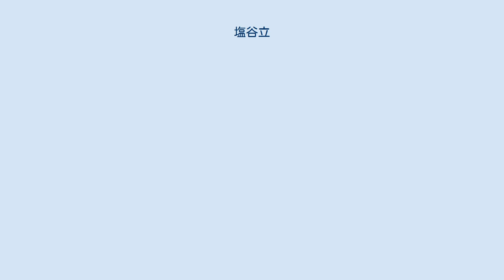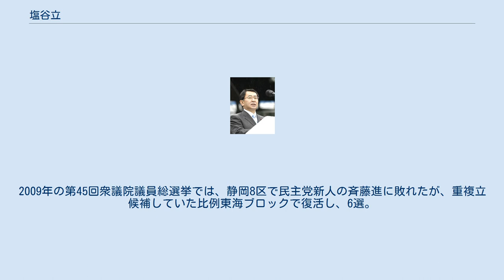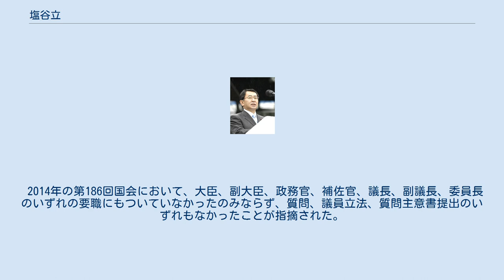塩谷立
塩谷 立（しおのや りゅう、1950年2月18日 - ）は、日本の政治家。
自由民主党所属の衆議院議員（9期）、自由民主党財務委員長。
 文部科学大臣（第11代）、内閣官房副長官（福田康夫改造内閣）、自由民主党総務会長（第50代）、自由民主党選挙対策委員長（第5代）、自由民主党静岡県連会長、自民党たばこ議員連盟副会長等を歴任。
 静岡県立静岡高等学校卒業後、米国カリフォルニアのアンバサダーカレッジに留学。
帰国後、慶應義塾大学法学部政治学科を卒業した。
 1990年の第39回衆議院議員総選挙に旧静岡3区から自由民主党公認で出馬し、初当選。
1993年の第40回衆議院議員総選挙でも再選されたが、小選挙区制導入後初めて実施された1996年の第41回衆議院議員総選挙では静岡8区で北脇保之（前浜松市長）に敗れ、落選。
 1999年4月、北脇が浜松市長選挙に出馬するため衆議院議員を辞職し、それに伴う補欠選挙で鈴木康友（後に浜松市長に転身）を破り国政に復帰。
2000年の第42回衆議院議員総選挙では前回下した鈴木に敗れ再び落選するが、2003年の第43回衆議院議員総選挙で鈴木を僅差で当選。
2005年の第44回衆議院議員総選挙では鈴木に比例復活を許さず当選した。
 2008年8月に発足した福田改造内閣で内閣官房副長官に就任。
同年9月、麻生内閣で文部科学大臣に就任した。
2009年の第45回衆議院議員総選挙では、静岡8区で民主党新人の斉藤進に敗れたが、重複立候補していた比例東海ブロックで復活し、6選。
同年9月、麻生内閣総辞職に伴い、文部科学大臣を退任した。
 2009年9月より自民党静岡県連会長を務める。
 2011年9月30日、自由民主党総務会長に就任。
2012年の第46回衆議院議員総選挙で7選。
2014年の第47回衆議院議員総選挙で8選。
 2017年8月3日、自由民主党選挙対策委員長に就任。
2017年の第48回衆議院議員総選挙で9選。
 2020年11月19日、衆院永年在職25年表彰を受ける。
 2014年の第186回国会において、大臣、副大臣、政務官、補佐官、議長、副議長、委員長のいずれの要職にもついていなかったのみならず、質問、議員立法、質問主意書提出のいずれもなかったことが指摘された。
 父は元衆議院議員の塩谷一夫。